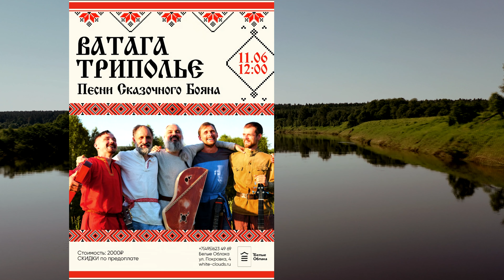11 июня 2022. Белые Облака. Москва, Покровка, 4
Москвичи! Нам очень важно увидеться с вами 11 июня!
Это наш первый большой концерт в Москве.
Кстати, по этой ссылке - значительно дешевле билеты.

Ватага ТРИПОЛЬЕ. Песни Сказочного Бояна

Состав:
Владимир Борисов - гусли, голос
Олег Тишин - гитара, голос, перкуссия
Данила Братков - бас-гитара
Михаил Шилов - гитара, голос
Максим Санжаков - голос, гитара
Радик Кабиров - голос, перкуссия

Сказочное радио ГАМАЮН - твоя птица счастья!